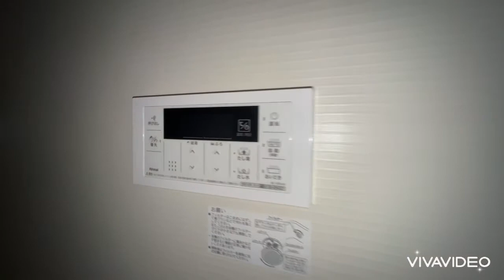奈良県葛城市で賃貸をお探しの方は【ならすも】ヴォナ・フォルトゥーナⅠ・Ⅱ202・203 当麻寺駅 ２ＬＤＫ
葛城市のペット可新築ハイツです☆インターネット無料のハイツ☆室内犬か猫２匹まで飼育可能です☆
ヴォナ　フォルトゥーナⅠは奈良県葛城市勝根【近鉄南大阪線 当麻寺駅徒歩16分】にある2LDK賃貸アパートです。
2022年9月に完成した2階建てのアパートで、お部屋は2階建ての2階部分です。